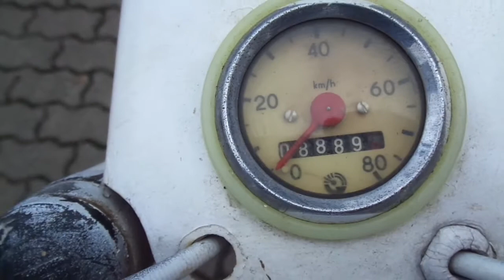Balkan 50 1975 Moped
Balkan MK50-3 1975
''Made in Bulgaria""
  Lovech,City